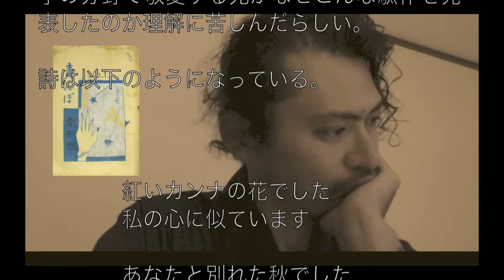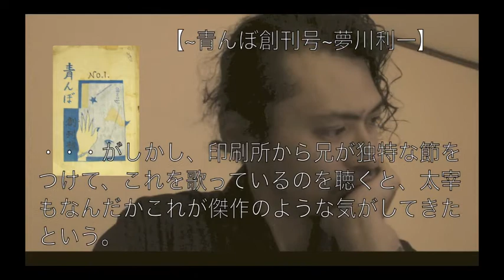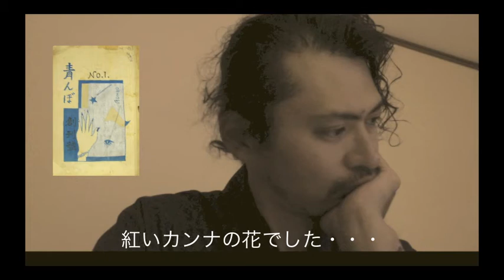紅いカンナ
太宰治の実の兄、夢川利一の書いた詩【紅いカンナ】
作曲・歌は瀧セージ